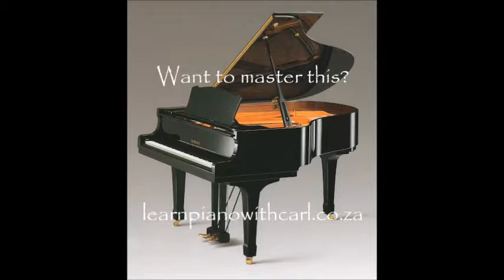Carl Boonzaaier I Can't Give You Anything But Love